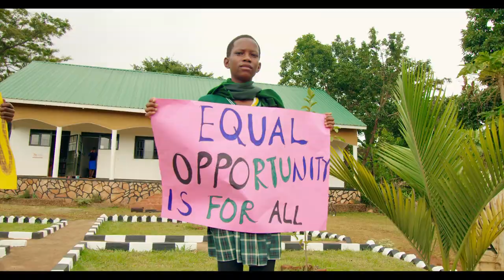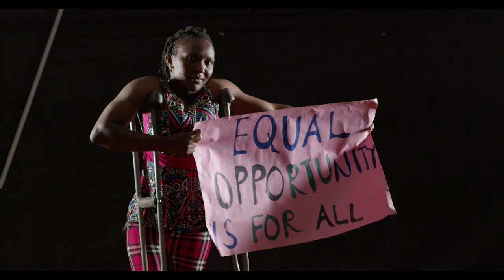Give me a chance by MULIA Foundation (Peruth, Daniel & Salama)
In regards to the Inclusiveness of all PWDs, The mulia foundation is bringing this song after an inspiration that was drawn from three visually impaired students from Sir Appolo Kagwa SS Nazigo Seeta Mukono. They were identified through foundation weekly out reaches in music and reading clubs to visually impaired schools . Daniel , Peruth and Salama during Covid_19 embarked on this project to inform the world that PWDs need just a little of support and recognition to show their ability with Support from Anonymous supporter through Music for life Africa foundation. As you watch this video, always remember that PWDs can do better than you think. They only need a little hand or support to identify their potential and ability hence contributing the development of the world.